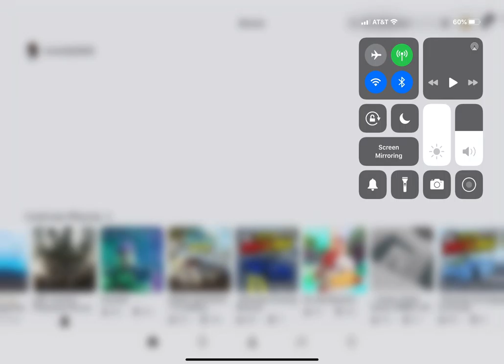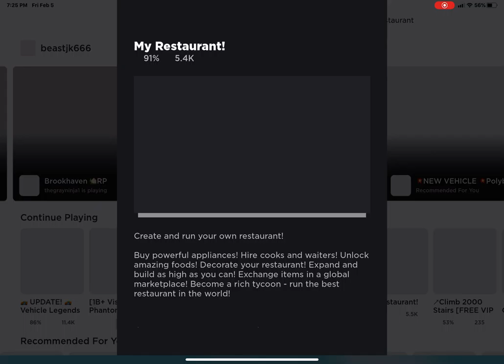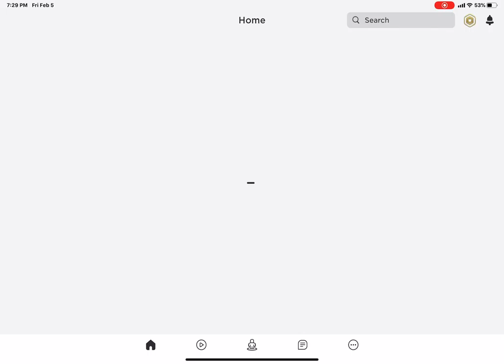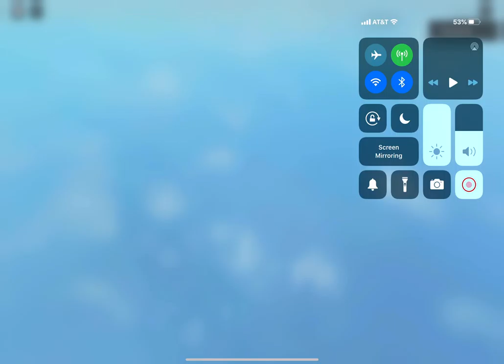The cook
Old iPad lol me not big